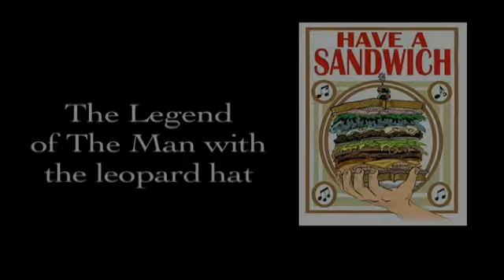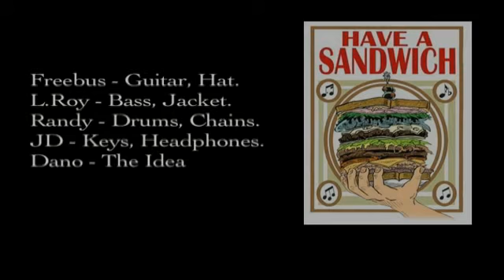Woody Wagon - The Legend of The Man with the Leopard Hat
You shouldn't run naked with white leopards in the snow. Freebus is apt to wind up with your hat.